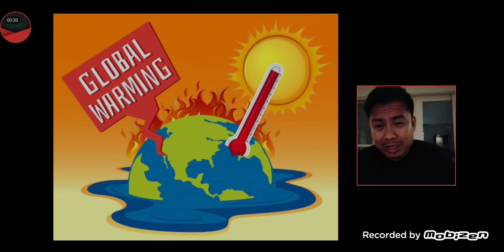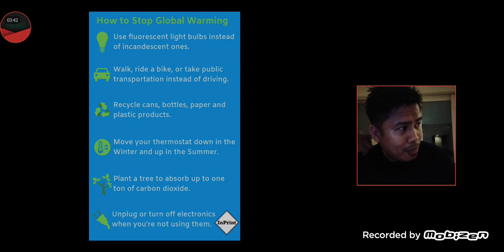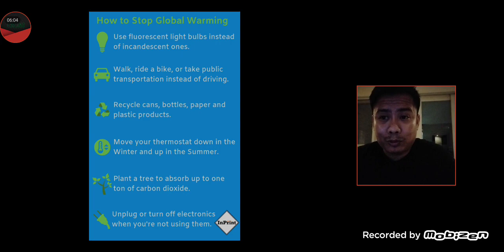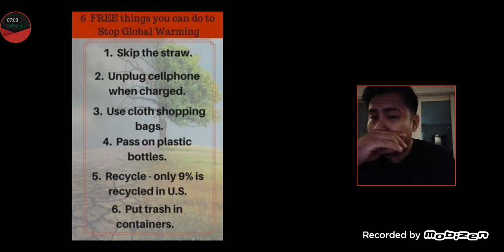El Nino / La Nina / Heat wave part 2. GLOBAL WARMING